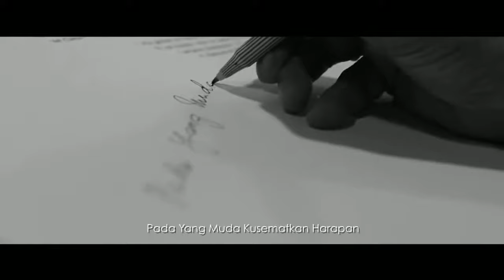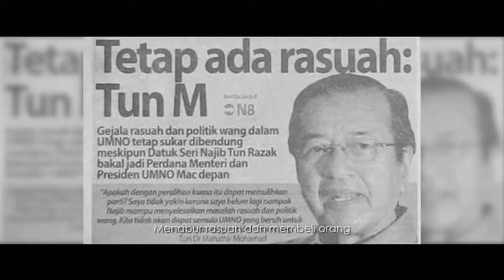Tun Dr Mahathir - Siapa Potong Bawang Ni !